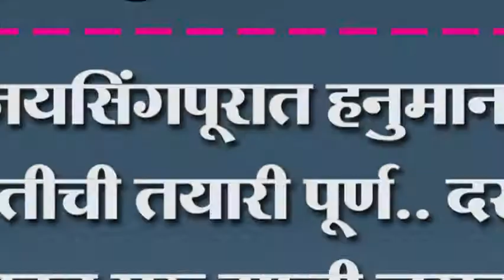जयसिंगपूरात हनुमान जयंतीची तयारी पूर्ण.. दसरा चौकात सुरु झाली लगबग